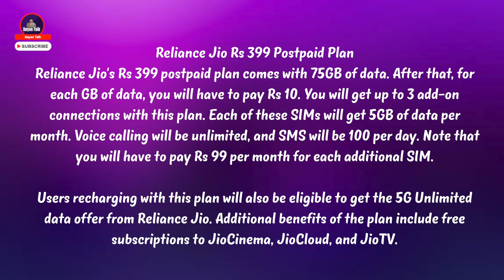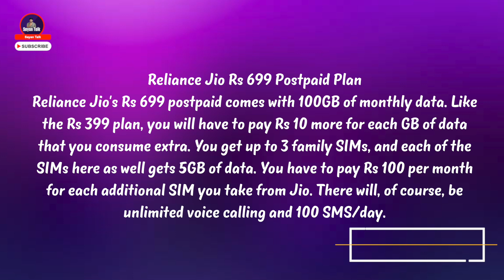Jio True 5G Gives You 100 GB Data Free for 1 Month | অসাধারণ অফার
✔️Video Information

Rs 399 postpaid plan comes with 75GB of data. After that, for each GB of data, you will have to pay Rs 10. You will get up to 3 add-on connections with this plan. Each of these SIMs will get 5GB of data per month. Voice calling will be unlimited, and SMS will be 100 per day. Note that you will have to pay Rs 99 per month for each additional SIM.

Users recharging with this plan will also be eligible to get the 5G Unlimited data offer from Reliance Jio. Additional benefits of the plan include free subscriptions to JioCinema, JioCloud, and JioTV